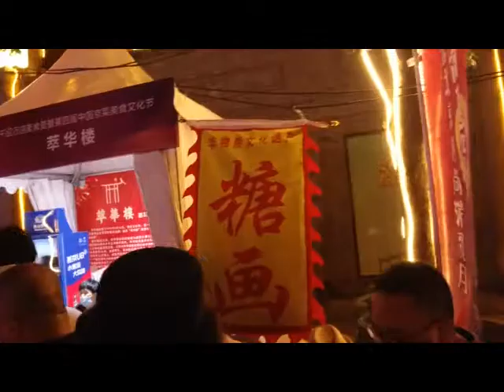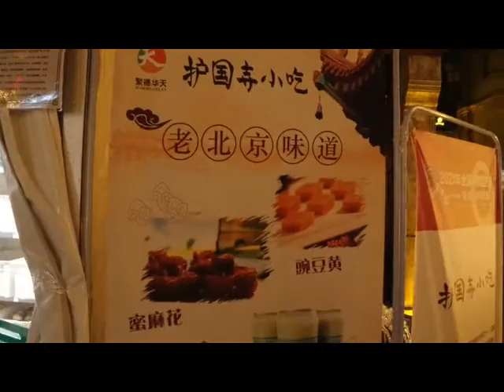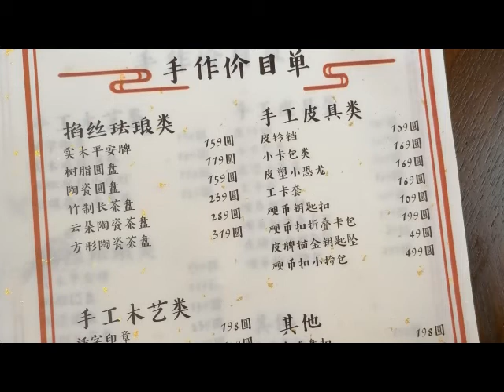体验老北京的老手艺、老味道尽在北京深度游 （2020）人气最旺的老北京吆喝，荣宝斋的老手艺风车风筝木刻，北京老味道汽水与护国寺小吃 北京老味道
北京旅游的特色商家在前门大街亮相了，除了前门2分钱的大碗茶，东来顺、护国寺等清真小吃前来助阵，还有北冰洋汽水，冰块上排着汽水，喝上一口，是很幸福的，比可口可乐强太多了，在北京聚餐，一定要喝的。更难得的是，琉璃厂的老字号荣宝斋也来与游客互动。荣宝斋推出了手工制作体验项目，包括掐丝珐琅、木刻、风筝、风车等等，现场画风筝，现场木刻，更多的是量身定制的作品。每一个作品背后都是非物质文化传承人，这些是买北京旅游纪念品礼物的最好选择。此外，游客可以听到过年庙会才有的风车声，老北京的吆喝声，比如卖酸梅汤、磨剪刀等传统老北京吆喝，引起游客满满的回忆。
夜晚的北京，前门和大栅栏的灯光秀与街景是值得推荐的。可以用火树银花来形容。这里的前门商家在2020年也有了不少的更换。对于希望体验深度北京旅游的人来说，这里依然是值得逛的，比如荣宝斋，但是最好有深度游的向导，才能找到最佳的旅游纪念和旅游体验。毕竟街上雷同的商品没有意思，大家最喜欢的是有文化底蕴的老手艺量身定制的作品，这个价值最高。
0:00 前门开展老北京旅游活动
0:35 老北京吆喝
1:48 北京老味道 汽水和小吃
2:05 荣宝斋的体验工艺品
2:33 前门夜晚街景
3:04 北冰洋汽水
3:36 护国寺的豌豆黄
3:52 体验荣宝斋手工艺
4:42 风筝与风车
5:03 字画复制手艺
6:25 手艺体验与纪念品定制
频道概况：

爆呆哥带你逛京城，为全球华人，包括香港、台湾、马来西亚华人等等，提供北京深度游服务，介绍的有北京精选旅游点，帮助您计划如何在北京一日游，二日游甚至7日游的北京旅游指南和参考。 带你看北京人少、探秘免费的值得看的地方，体验第一次吃到、触摸、品尝感受等等热门和神奇的北京必去地方。让您看到只有少数北京人才知道的北京最爱地方，让您领略真正的北京历史，鲜活的北京文化，展示北京最独特的一面。让您不再为到北京去哪儿玩而烦恼。 很多人以为北京胡同、北京小吃，皇帝、长城、故宫就是北京旅游，爆呆哥的看法是，这些只是北京的冰山一角，有大量隐藏在身边的美和宝贝需要发掘，北京深度游就是要展示深藏在市中心的必去、值得去的地方，不仅有免费的景物，还有充满趣味的人，包括 在北京的外国人、北京人是日常生活。你会惊叹：这才是真实的北京，完全不一样的北京，一个不只只有紫禁城、长城和胡同的北京。不仅有适合家庭、情侣、孩子们去的地方，不仅有受到年轻人欢迎的热门景点；不仅有隐藏了数百年的秘密，有北京的市井百姓生活，还有外国人在北京。本节目就是制作给所有喜欢深度游、自助游的华人（台湾人、香港人）以及外国人。希望呈现给大家不一样的北京，一个千姿百态，富有趣味和深厚文化的北京，让您从中获得精神的享受和喜悦。 大家来北京，很可能带着孩子如何逛北京，带着老人，或出差或全家度假休闲，如何逛北京确实不是看看网上自助游攻略、北京游记上的网红打卡地那么简单，尽管绝大多数人都来过北京，要想获得性价比高的旅游建议，需要相对专业的北京深度游服务。

详细内容：
大家好,我是爆呆哥
前两天北京搞了一个旅游的宣传活动
就把北京能拿得出手的
吸引人的全都给集中在前门大街
做了一次亮相
我当时在现场
今天给大家分享一下我的感受
我总结为最受游客喜欢的三“老”：还有我个人发现的两个“新”  ，对大家以后到北京来玩的时候.应该是有很大的一个参考价值，我们今天就挨个说。三个老，第一个“老”声音，在现场有一个老人，他其实是属于卖吆喝的，大量的游客被“吆喝”所吸引，他们其实特别想听个热闹，很多人是知道，一些老吆喝，包括我也是，只是现在已经没有的人，再这么喊了，所以老吆喝，非常的吸引人 ,大家可以听一下，再有老味道，包括吃和喝，我之前在节目里面提到过，像有的是涮肉，有的是护国寺小吃，特别是喝北冰洋汽水，是典型的老味道，后面的节目里面的单独说，再有一个“老”触觉，这次我发现荣宝斋出面了，我以前在做节目里面的时候，没有提到过荣宝斋，因为他们有些手艺，实际上是一直藏着没有露出来，这次我发现他们出动了，而且他们有很多手艺，已经开始展示出来,要跟大家要体验，所以不光是要做产品,要当面要体验，我待会给大家看一下,再有“新” ，
2020年，前门大街应该是重新招商,我印象中的商铺我感觉已经换掉了50%以上，
所以很多的新的商铺入驻，如果说夜间，有一种灯光秀，就是照在前门，或者是这种古建筑上，那是一种很美的象征的话，前门大街绝对是能算得上的，所以在这次节目里面，我会给大家一块，看看夜景，北冰洋汽水这一块，当时我看到的伙计非常热情，他当时就说那就有一冰槽
冰槽上面，
放着一瓶瓶汽水，
用手这么一滚动，
这么一缕，
这汽水在上面一转，
就受凉均匀，
所以当时，
这个手法是整个北冰洋汽水里面最享受的过程，
捋一下瓶子哗哗哗一转，所以我们觉得捋瓶子都这么传统这么地道，重点说一下这护国寺
护国寺其实大家知道。国宴里面的豌豆黄，别看它小，但是是国宴第一道菜我也在以前节目里提到过，很多人实际上，是没有怎么仔细尝过的，到了荣宝斋，荣宝斋这里面有几样手艺，
他现在是招体验生，就是说我是游客，我到哪可以，一天能做什么。比如说，雕刻、木雕师傅比如雕一个前门或雕一个印章，一般一天之内能完成，还有就是掐丝珐琅，你用胶把金丝，还有一些涂料，放在一个盘子上，差不多也是一天之内能够完成，荣宝斋其实还有一些手艺比如说风筝和风车，可能很多人觉得很普通。但是其实别忘了，风筝和风车，其实都是非遗的一些手艺人在做，我当时问了荣宝斋的人说，谁做风筝不是做，但是他不是，只有非遗的传承人，自己做的才有资格，在风筝上扣个印章，那么风车也如此，风筝和风车表面上看，好普通，但是他们都是非遗的传承人，来制作的，还有一项手艺，字画1:1的复制，他们有一种能力，因为他们是做古字画的，所以他们有能力把，以前某一些名人的书法，1:1的复制下来,这个很厉害,这个叫雕版套色,套色啊我们不太懂,之前我问过师傅说,是拿木板先刻好，然后把纸放在木板上上墨色，如果这个原作品上，有多种颜色的话，那就用不同的模具

所以这个工艺非常复杂，我曾经在他们店里，看到吴冠中的作品，我说这是怎么做的，是影印的吗，师傅说 不是，是用木板复刻的，那么有多少种颜色，它就刻多少种板，然后拿纸来，去找

版对应的位置上去上色，所以这个绝对是一种，很难的这种技术，而且有那个字特别大，你就得1:1的做，这种对应的版，原字多大 木板雕刻就要有多大，所以这个手艺是非物质文化遗产，
荣宝斋里边独有的，这次活动没有展示木板复刻的作品，主要是为了让游客放松 看着玩，所以拿了他们的一个普通的木雕，大家可以看到，底下有前门，
还有脸谱，而且这些东西还可以定制，除了大家到北京来玩，你可以体验亲自现场制作，你还可以说，我想带一个什么东西回去，能不能定制一下，可以让师傅现场给你定制，所以我觉得到
北京深度游老味道老声音和老触觉一定要做

北京深度游服务
推荐性价比高的家庭深度游、商务深度游。家庭包括小夫妻、带着孩子的家庭、带着老人的家庭。商务主要是本单位内部和宴请合作伙伴、客户等等。深度游的本质就是提高人和人的关系，比如提高家庭成员的亲密关系，留下美好回忆，或者比如让商业伙伴更放松，达到相互信任和认可的目的。毕竟酒桌应酬，对一些酒量不佳的大客户来说，深度游是很好的加深彼此好感和信任的机会。